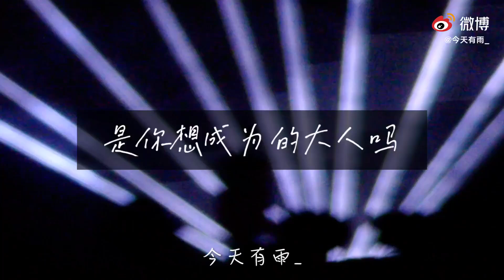201101 《是你想成为的大人吗》爱奇艺尖叫之夜尤长靖演唱会